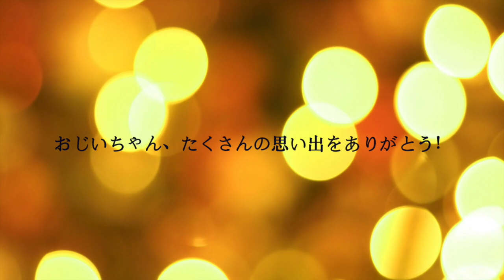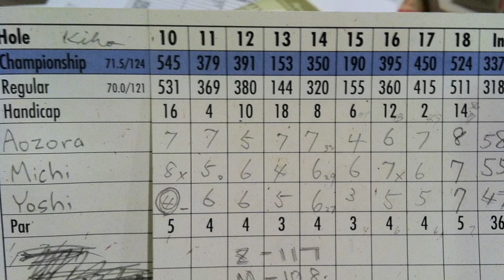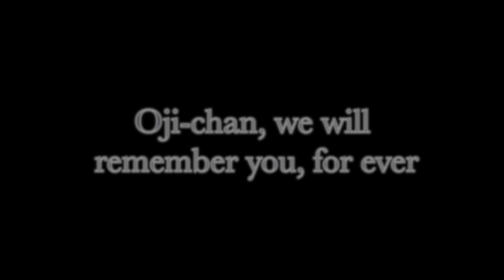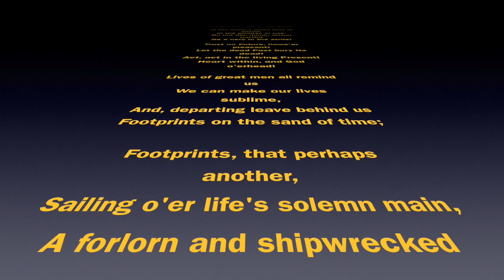Yoshihiro Ito 思い出ビデオ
Yoshihiro Ito Memories